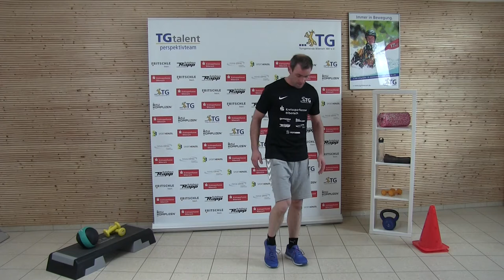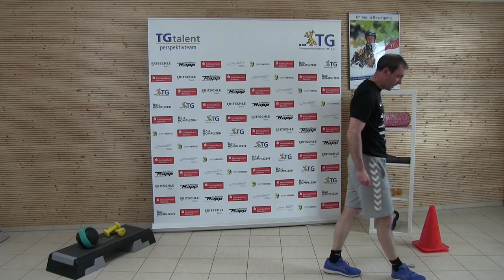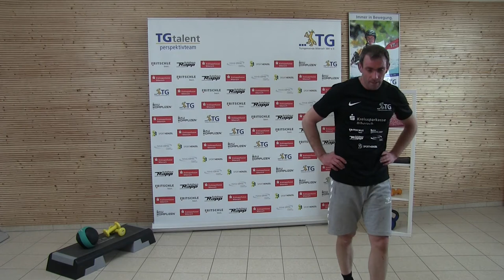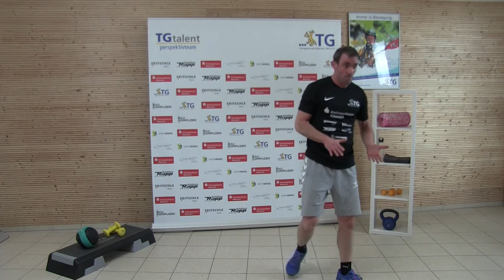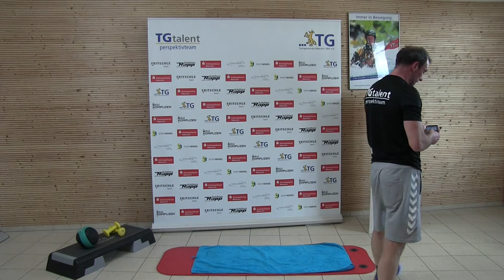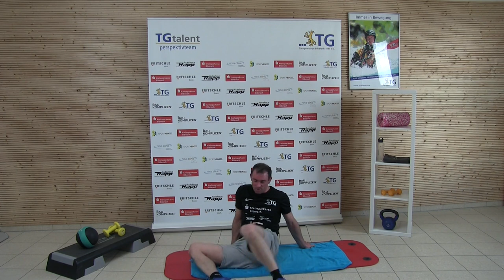TGtalent Perspektivteam - Training am 10.03.2021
Heute bringen dich Thorsten und Johannes ordentlich zum Schwitzen!

Die Idee des TGtalent Perspektivteam ist es, ein sportartübergreifendes Athletik-Training für talentierte Nachwuchs-Sportler der TG aufzubauen. Das Training findet einmal in der Woche statt. Teilweise wird eine zusätzliche Fördermaßnahme in den Ferien oder an Wochenenden angeboten.  Die Athleten wurden von ihren Trainern oder Abteilungsleitern der TG vorgestellt und von der Geschäftsstelle, dem Vorstand und den TGtalent Trainern ausgewählt.